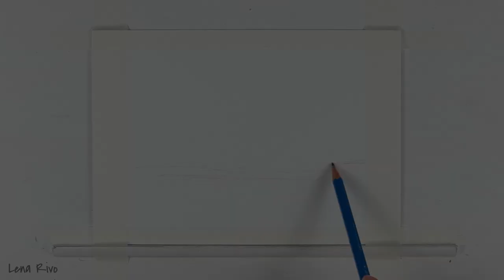Day 10 of Plein-Airpril - landscape painting with gouache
Day 10 of PleinAirpril
Galicia, Spain. Gouache on paper, 6x8 in.

This challenge is hosted by @warriorpainters

This is the demo of the painting that I posted on Instagram yesterday (my insta ID is lenarivo). Tomorrow, I will publish the demo of the painting that I painted today ;)

Want to know more about gouache? Download my free 20-page PDF, "Everything You Need To Know About Gouache"

Equipment used in this video:

My Storage Palette for Gouache:

Arches Hot Press Watercolor Paper:

Guerrilla Painter Pochade Box:

Slik PRO Tripod (my most used tripod):